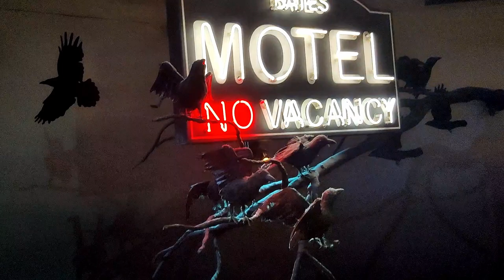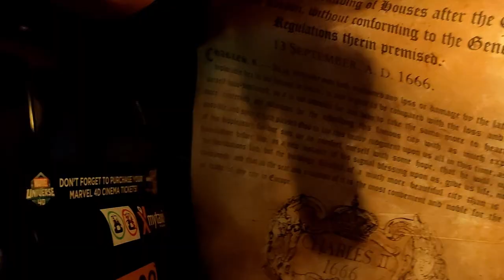Madame Tussauds || London Trip || Malayalam Vlog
Madame Tussauds is a major tourist attraction, displaying the waxworks of famous and historical figures, as well as popular film and television characters.